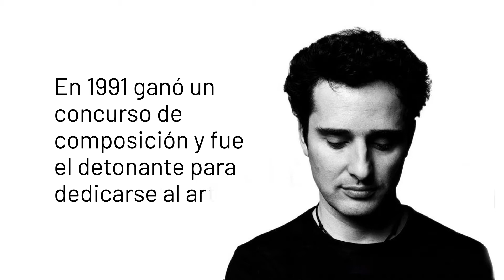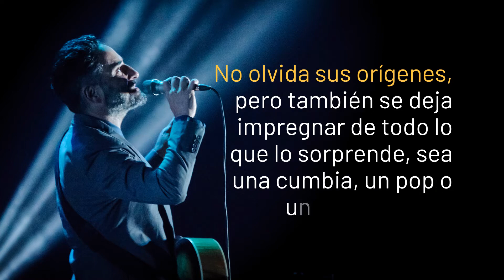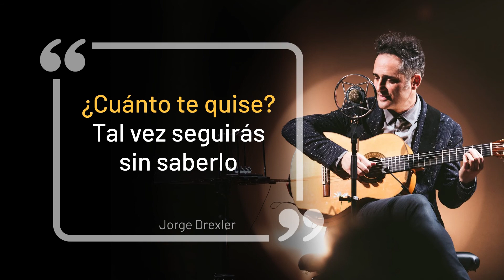En Escena con Jorge Drexler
Hoy compartimos con ustedes un breve recorrido por la vida y canciones de Jorge Drexler, el relevo de una generación de oro de cantautores iberoamericanos. Le canta al amor, a situaciones históricas, une la ciencia con el romance y crea una cadencia única a través de la décima y el soneto.

En el Teatro Metropolitano lo hemos acogido en 2012, 2014 y 2018. Tres conciertos con un público entregado, cantando cada una de sus canciones y reconociendo su maestría en escena.